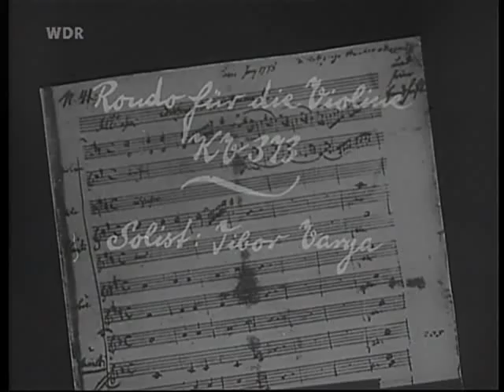Tibor Varga spielt Mozart Rondo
Tibor Varga und das Kammerorchester Tibor Varga spielen Werke von W.A. Mozart im Detmolder Schloss 1958